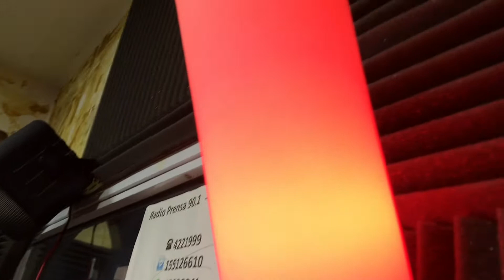Nicolás López visitó Radio Prensa 90.1 (Tucumán)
Tucumán - Argentina